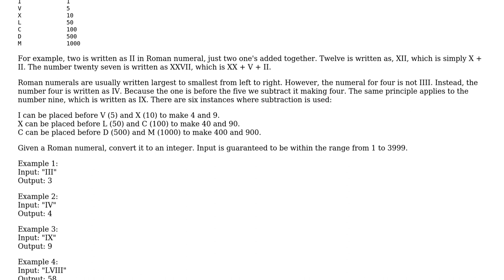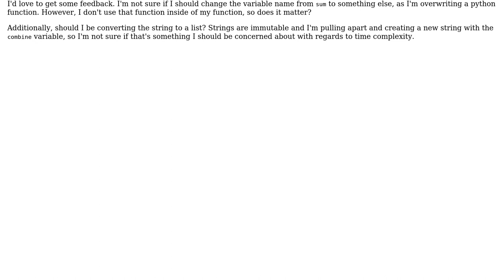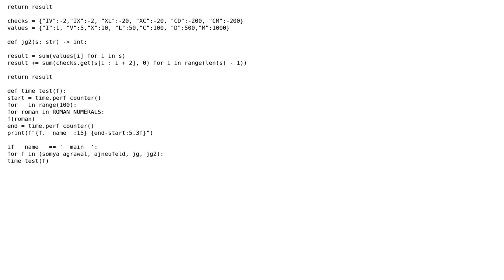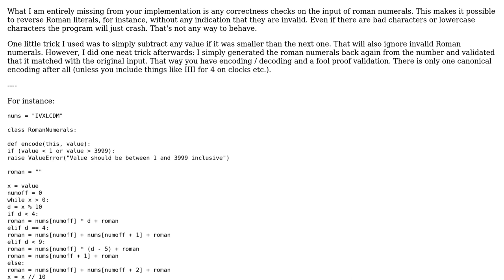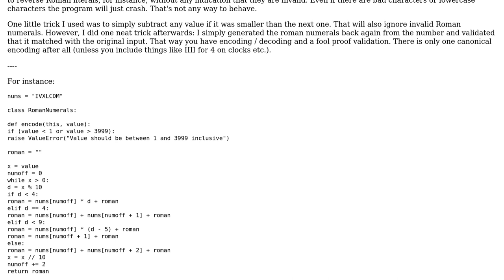Converting Roman numerals to integers (3 Solutions!!)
Converting Roman numerals to integers

With thanks & praise to God, and with thanks to the many people who have made this project possible! | Content (except music & images) licensed under CC BY-SA | Music | Images & others | With thanks to user Sriv user Somya Agrawal user muru user Maarten Bodewes user J.G. user AJNeufeld and the Stack Exchange Network Trademarks are property of their respective owners. You are responsible for your own actions.